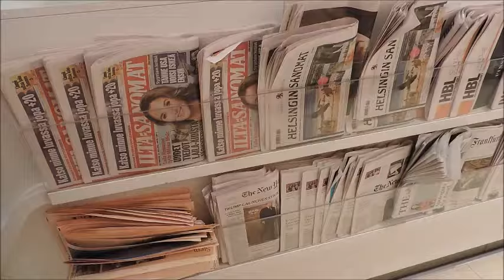Lounge Tour: Finnair Premium Lounge, Non-Schengen Helsinki Airport (HEL)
Date of visit: April 15, 2018